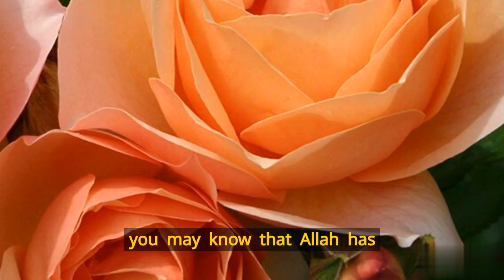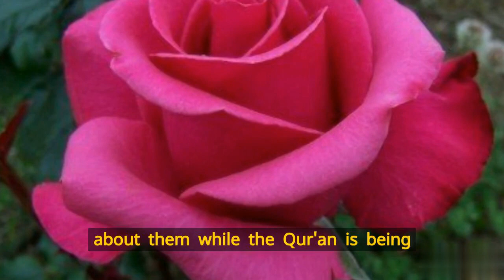Surah Al-Ma'idah (The Table Spread with Food)